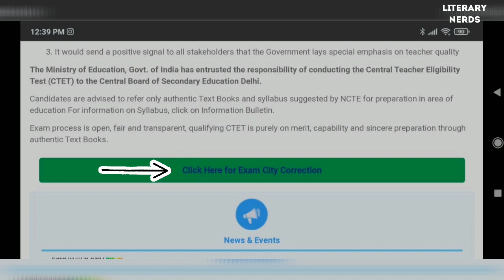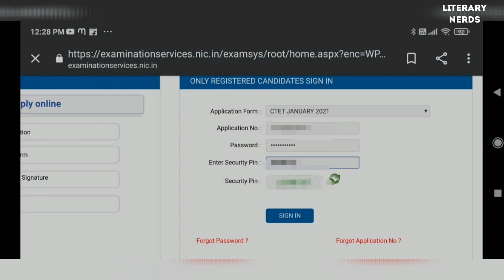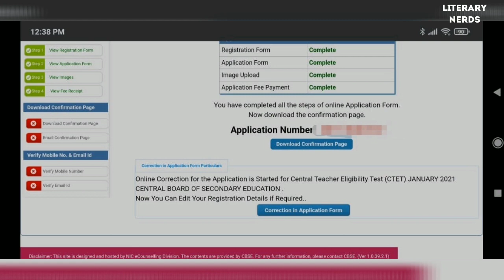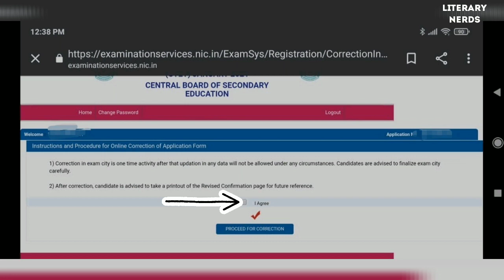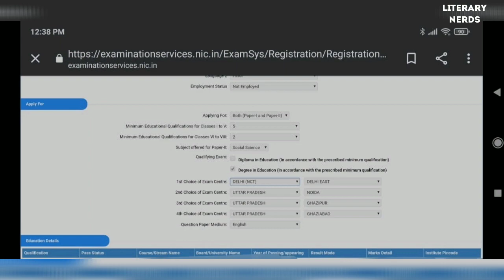CTET Exam Centre कैसे Change करें?| Step By Step Process Explained| ONE CHANCE ONLY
This video is all about the process of changing CTET exam centre.